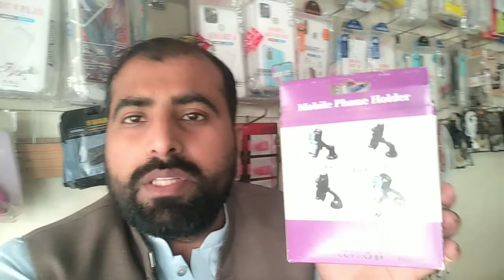andrid mobile Restor karny ka tarika#i phone mobile Id bnany ka tarika#gari stand#moter bike stand#